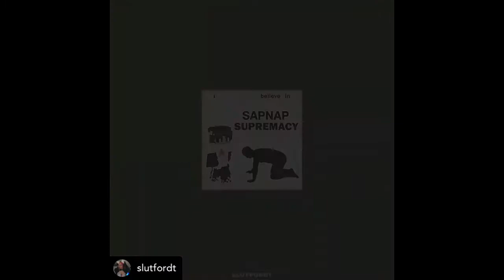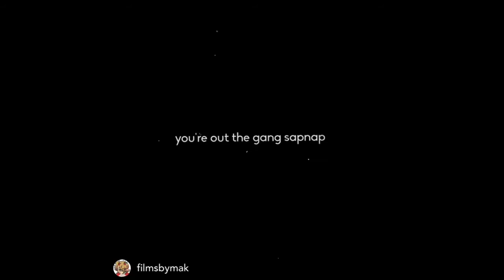Sapnap edit compilation #1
AAAAAAAAAAAAAA ITS BEEN FOREVER SINCE I POSTED A Compilation edit

Happy pride month I’m also in the (LGBTQIA+) this is my public coming as pansexual🖐🏼😌

This sapnap edit compilation is gonna be poggers

Ig is @brienotfound

Songs are low due to copyright ™️©️

Next video I’m gonna do is gonna be a little different than edits